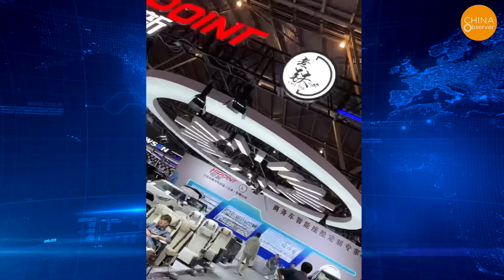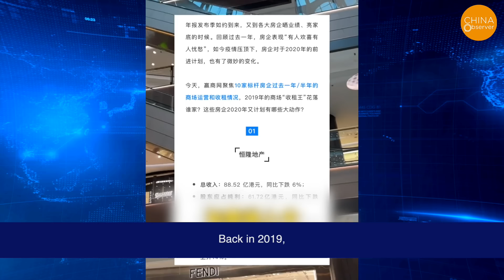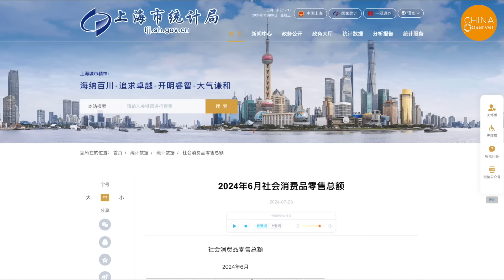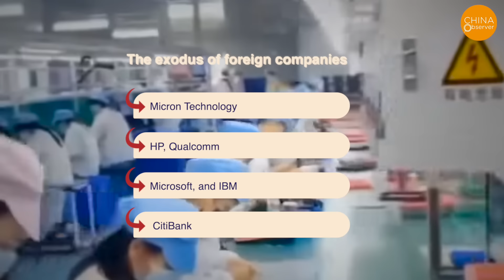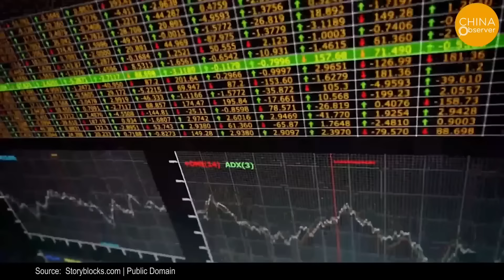Shanghai Is DEAD! Empty Airport, No Foreigners at Expos, and Six Major Anomalies Emerge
On October 28, a video posted on Douyin showed a surprisingly empty scene at Shanghai Hongqiao International Airport. The main hall was almost devoid of passengers, and rows of shops were closed. This desolation isn’t limited to Hongqiao; Pudong International Airport also displays visible signs of decline. The reduced number of international flights is just one indicator of China's worsening economic situation.